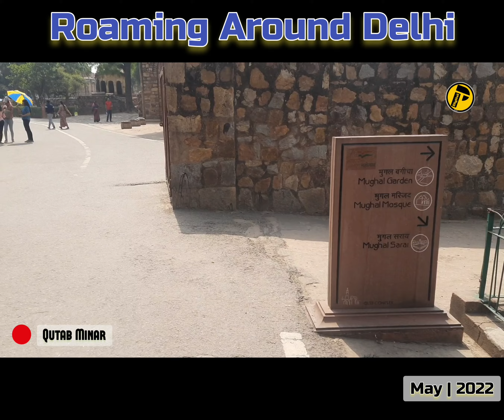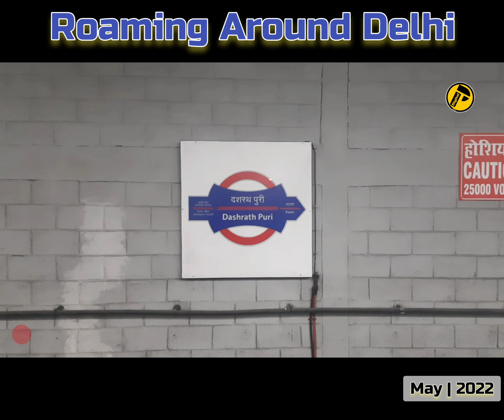Roaming Around Delhi | Lotus Temple, Qutab Minar, India Gate, etc